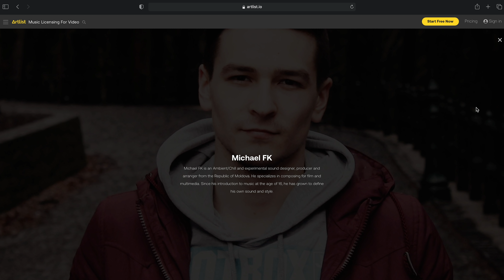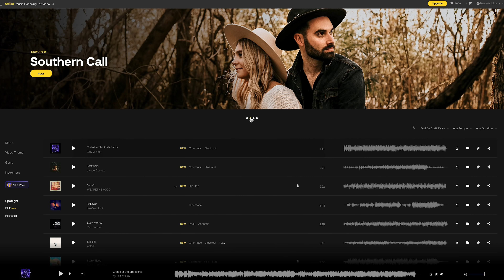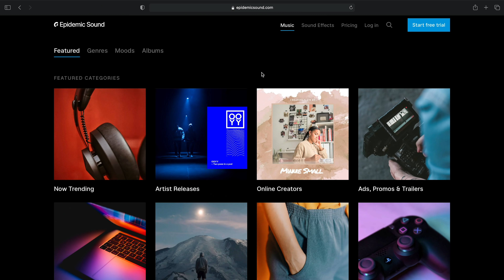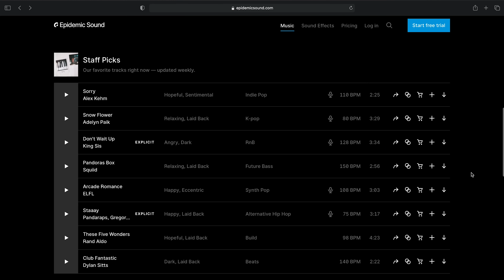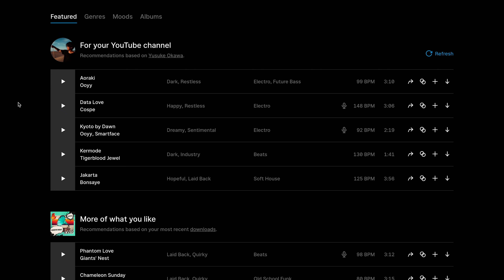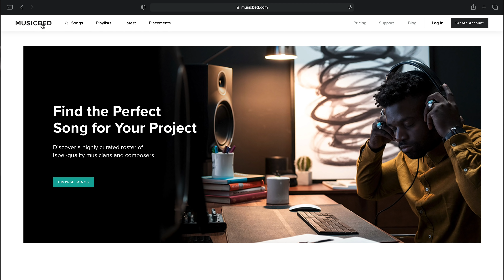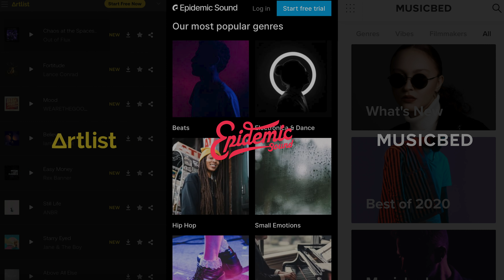【Vlog BGM】結局1番オススメの著作権フリー音源サイトはどこなのか。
「THE VLOG」
約3年間vlogを作り続けた僕が、vlogの基礎から、撮影・編集まで全てのノウハウをまとめたオンラインクラスを作りました。
販売終了まであと1日！
こちらからチェック▼

【THE CINEMATIC 思い出を魅力的に】
Cinematicな動画を作るための動画教材

【今月は初月無料期間中！ TranSe Salon】
大川優介の思考や動画の制作裏が覗けます。

【OneSe personal】
最速、最短で学べる動画スクール

機材レンタルのサブスクリプションサービス、GooPass様から借りています。
ボディからレンズまで豊富なラインナップ。